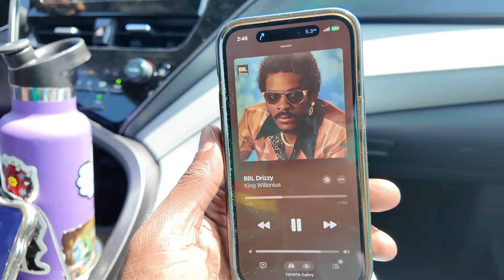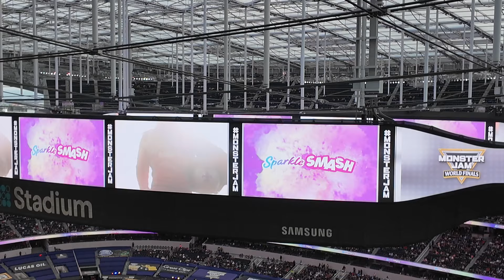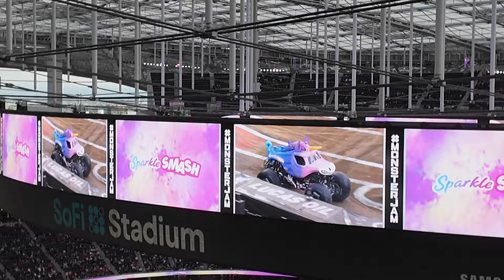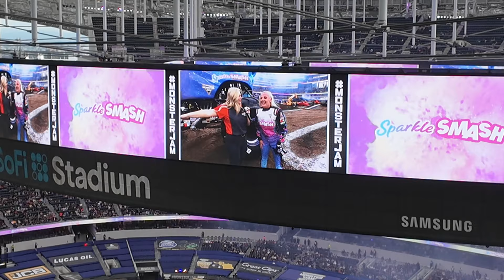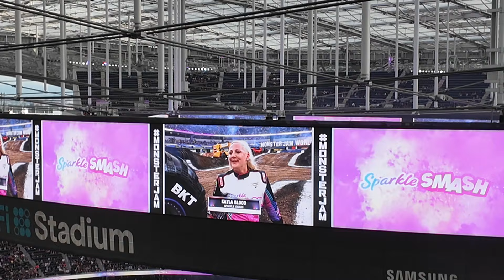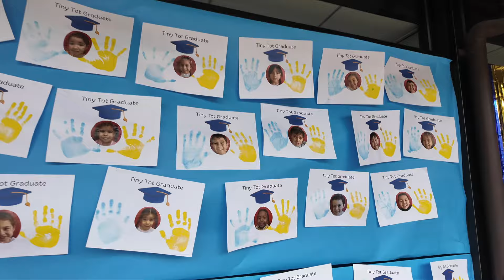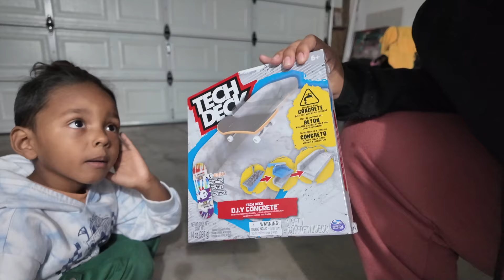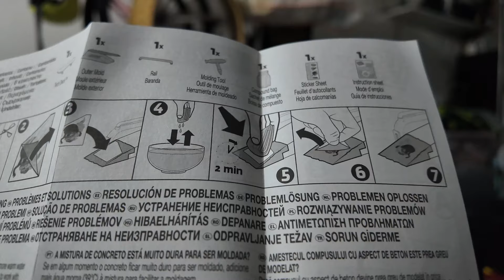Monster Jam World Finals/Zion Graduation Vlog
@MonsterJam hit So-Fi Stadium so you know we had to pull up. We got to catch all the monster trucks up close at the Pit Party.

Zion, and his classmates graduate Tiny Tots!!